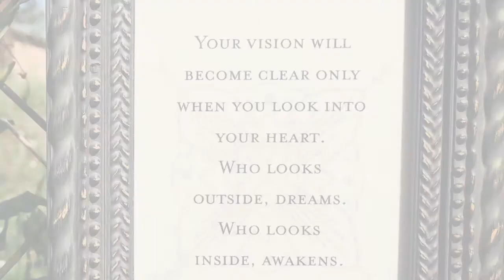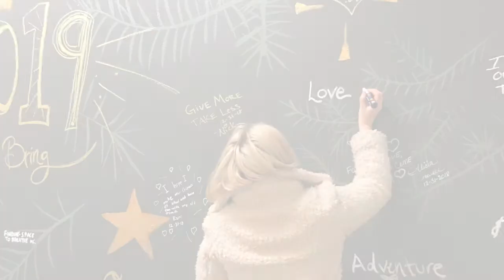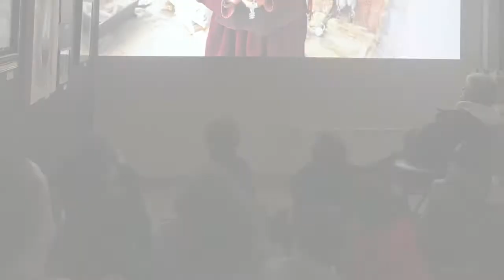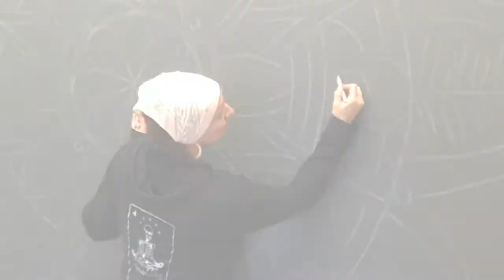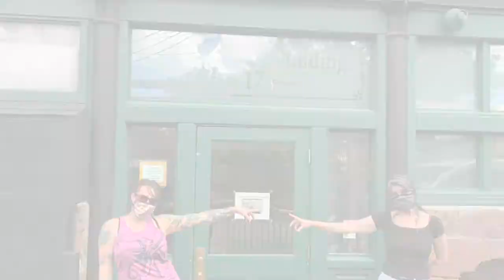The HeArt Box turns 2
The HeArt Box, a Contemporary Art Gallery + Studio in downtown Flagstaff, AZ turns 2! The HeArt Box is a place where heart is at the forefront and has featured emerging and established artists over the years through exhibitions and performance. Jill Sans, owner and artist at The HeArt Box, looks back at the last couple of years and the stories that have been told in this little, hidden gem of Flagstaff.

Come along on this trip down memory lane. Offer is valid from August 27th - 31st, 2020.

Thank you for supporting the arts, The HeArt Box and it's artists.

Artists in order of appearance:
Community Mural by Adam Jimenez, Jess Tennyson, Sammy "B" Breslin, Brian Hoddy
India Petersen
Jerrel Singer
Chelsea Kavanagh
Jill Sans
Sean Golightly
Elaine Dillingham
Rebekah Nordstrom
Katy Kyle
Dwayne Conn - Sunnyside Radio
She Wolf Collective
Landry McMeans
Fem Fest
Flagstaff Mountain Film Festival
Ben Craigie
Alexandra Melina
Bill Burke, Tony Norris, Elena Gonzalez, Ceci Findley
ReBirth - Recycled Art Show
Unsung
Marilyn Tennant
HeArt Box Artists year 1
Matt Bingham
Lauren Sarantopulos
Christina Castaldo
Nick Lawrence
Lofi Sofias
Linden Eller
Jill Sans
Heather Ferguson
Tamara Hastie
Katie Vernon
Lomayumtewa Ishii